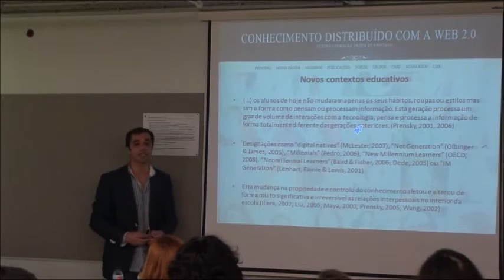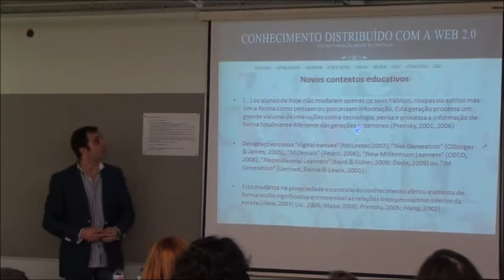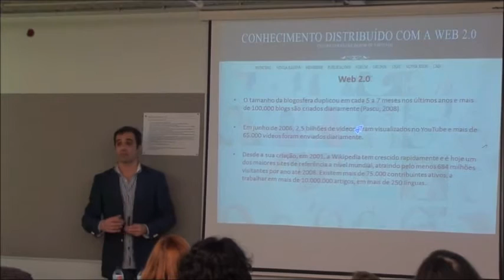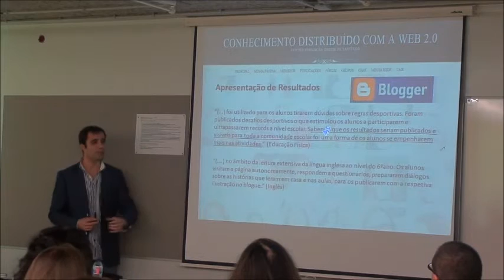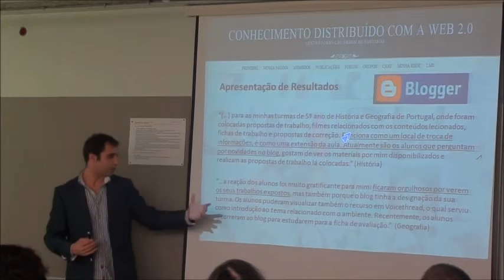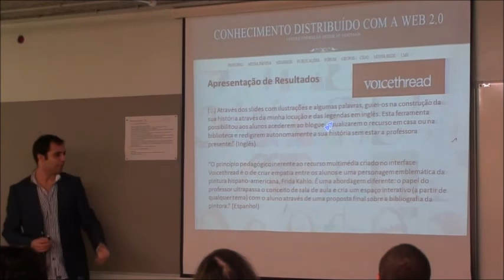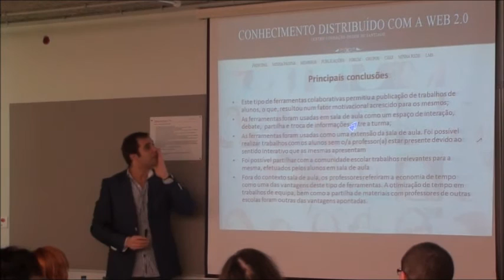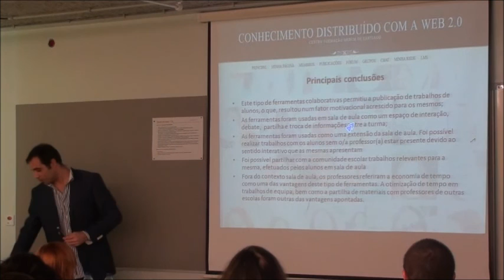Conceção e Utilização pedagógica de Recursos Digitais Concebidos com Ferramentas da Web 2.0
Conceção e Utilização pedagógica de Recursos Digitais Concebidos com Ferramentas da Web 2.0 em Contexto Educativo